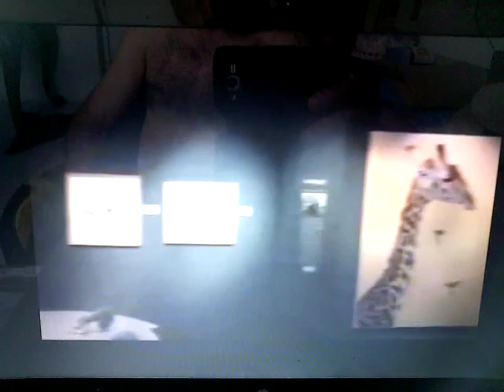WILDLIFE ART ITALY - ESTRATTO TG SESTINA 15 GIUGNO 2015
Il notiziario degli studenti della Scuola di giornalismo
"Walter Tobagi"
ESTRATTO TG SESTINA 15 GIUGNO 2015

Inaugurazione 10 Giugno 2015 dalle 18.30
fino al 22 luglio 2015 - presso spazio MUVI in via Ampere 27 Milano

Wildlife Art Italy è la prima, vera mostra in Italia di arte dedicata agli animali selvaggi e al loro mondo. Molto sviluppata ad apprezzata in Europa e nei paesi anglosassoni, la Wildlife Art trova la sua dimensione finalmente anche in Italia. A differenza del disegno naturalistico, essa permette all’artista una visione più creativa e personale di interpretazione, raggiungendo un livello artistico di grande qualità. In questa collettiva si sono raggruppati alcuni degli artisti italiani più importanti che la rappresentano, nella quale si confrontano attraverso le loro svariate forme espressive. Si passa dalla natura rappresentata nei suoi accenti più fantasiosi e colorati di Maurizio Boscheri, al serraglio poetico dei collage di Stefano Faravelli fino alla jungla verde e lussureggiante di Margherita Leoni. Dalle figure multimateriche contese tra uomo e animale di Pietro Marchese, alla matita chirurgica eppure emozionante di Giorgia Oldano. Dagli animali
magistralmente scolpiti, quasi fosse la creazione vera a propria, di Michele Vitaloni, a quelli fragili per materia ma potenti per figurazione, di Matteo Volpati, fino agli intensi ritratti delll’Africa selvaggia degli oli di Stefano Zagaglia.

Interviene con la sua musica a sostegno della natura “Olga del Madagascar”

Durante le settimane di apertura verrano organizzati dalla Naturalista e Zoologa Roberta Castiglioni vari incontri a tema sulla Wildlife Art, sull’ecosostenibilità, sulla divulgazione naturalisitca con artisti e scienziati.

Giorni di apertura da lunedì a sabato dalle 10 alle 19.00
￼￼￼￼￼￼MUVI - Associazione Culturale No Profit
Presso “Spazio Tolomeo”,
Via Andrea Maria Ampère, 27
20131 - Milano

United Nations Decade on Biodiversity 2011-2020
OASIS - Rivista di cultura ambientale